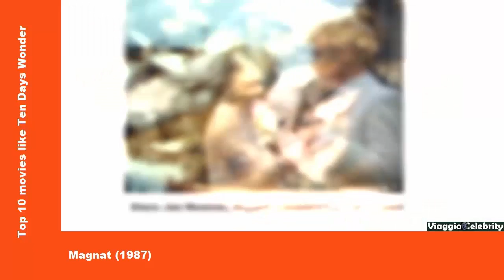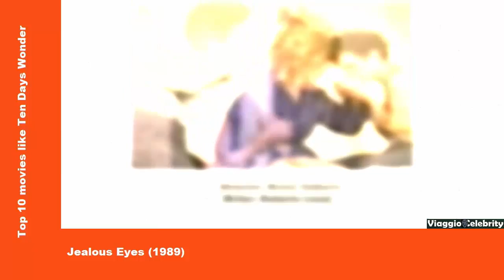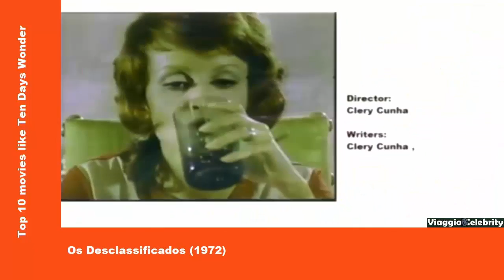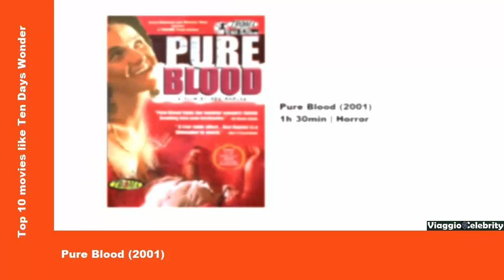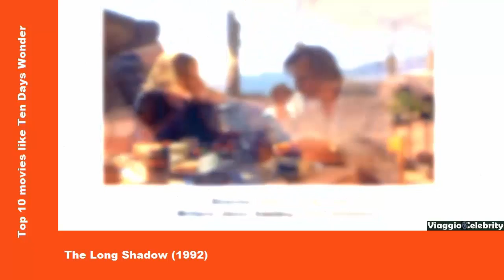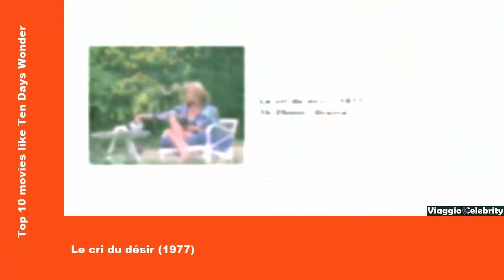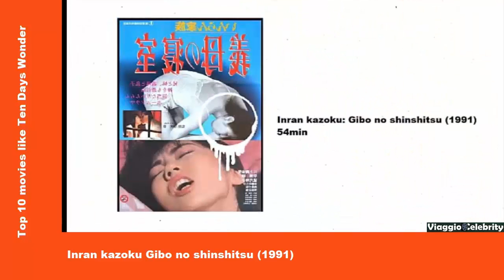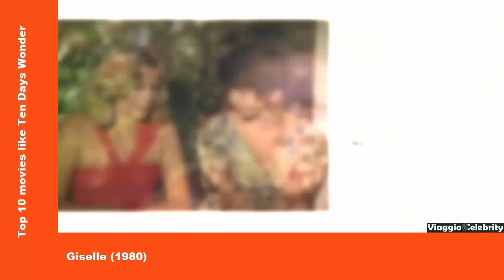Top 10 Films like Ten Days Wonder 1971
Top 10 movies like La decade prodigieuse 1971
Countdown includes Movies such as
Magnat 1987 , The Long Shadow 1992  ,  My Stepson My Lover 1997
and more.